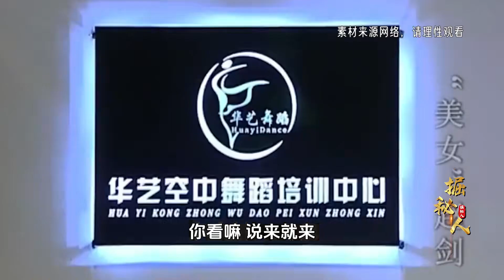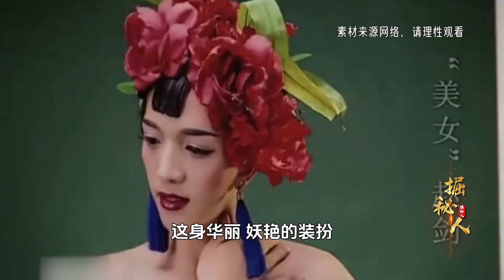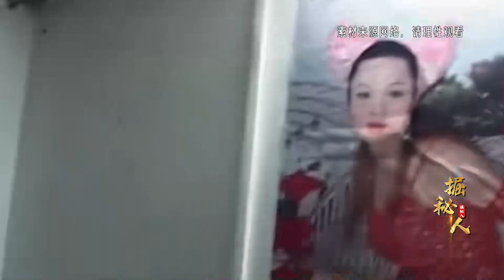25歲小伙一夜間變成“姑娘”！畫濃妝穿短裙，父親見到后怒斥變態！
25歲小伙一夜間變成“姑娘”！畫濃妝穿短裙，父親見到后怒斥變態！